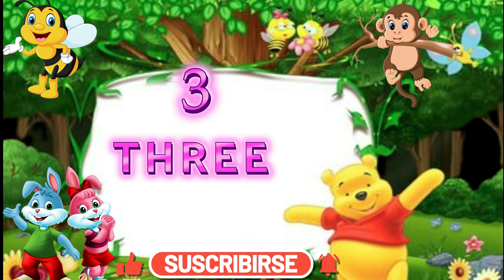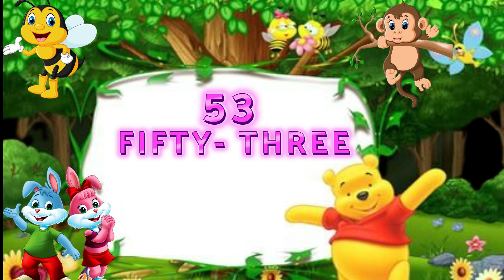123 | numbers |counting |ginti video 1 se 100 tak english me .counting video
ashu support is aimed to provide  good easy learning preschool  and school level ,ch
kids hindi and english language .english and hindi  basic education in my channel.
ashu ka support is designed to enage children through nursery rhymes and education songs with color ful animation.in this channel we show math english song and dance teach color , shapes , numbers  and all things
123 number counting ginti video 1 se 100 tak english me ,counting video ,
#123#numbers#counting ginti video 1 se 100 tak english me numbers song#shorts#ginti likhe english me ginti #123 song ashu ka support